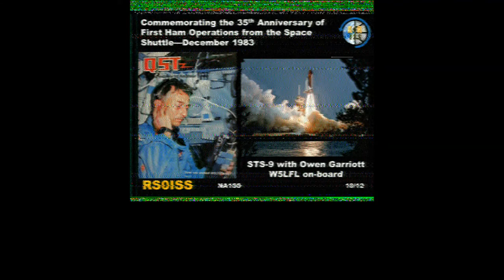ISS SSTV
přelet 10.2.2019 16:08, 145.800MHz